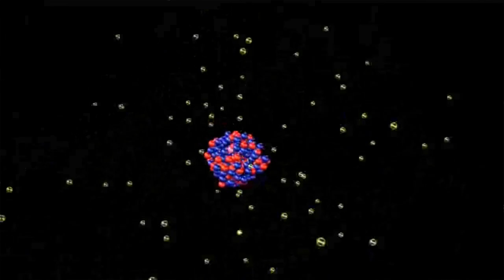Behind the scenes of the Spallation Neutron Source - The linear accelerator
The Spallation Neutron Source at Oak Ridge National Laboratory is a one-of-a-kind research facility that provides the most intense pulsed neutron beams in the world for scientific research and industrial development. Take a look inside the facility's linear accelerator.